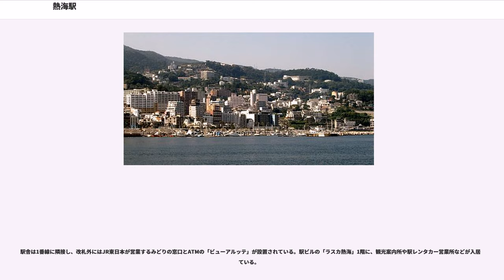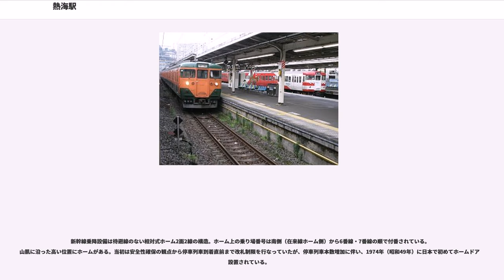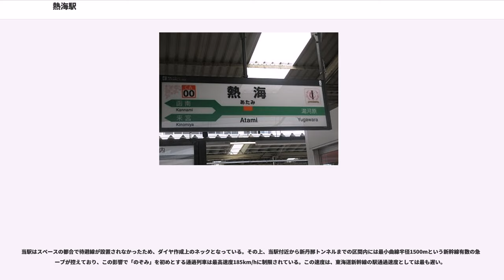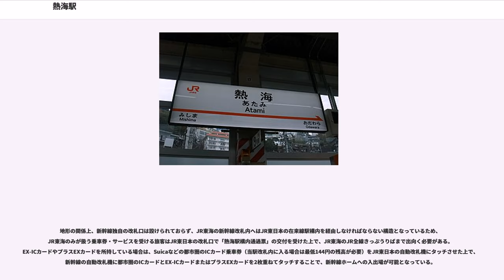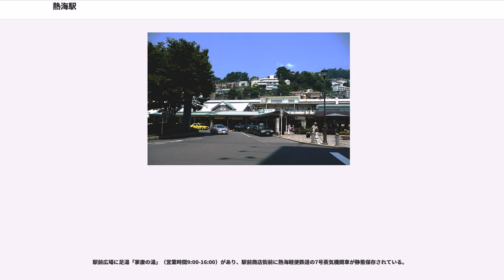熱海駅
熱海駅（あたみえき）は、静岡県熱海市田原本町にある、東日本旅客鉄道（JR東日本）・東海旅客鉄道（JR東海）の駅である。JR東海に所属する東海道新幹線と、JR東日本およびJR東海に所属する東海道本線、JR東日本に所属する伊東線の合計3線が乗り入れる。

当駅は、静岡県東部に位置する温泉街熱海市の代表駅である。

在来線における当駅の所属線は東海道本線である。また、JR東海が発売する休日乗り放題きっぷの東海道線の東端であり、JR東日本が発売する三連休東日本・函館パス、週末パスの東海道線の西端である。

東京方面から見た場合、静岡県に入って最初の駅である（新幹線・在来線とも）。JR東日本とJR東海の共同使用駅であり、新幹線構内はJR東海新幹線鉄道事業本部が管理し、在来線構内はJR東日本横浜支社が管理・駅業務を実施する。

当駅始発の列車の中には、上野東京ライン・東北本線（宇都宮線）に直通し、宇都宮経由黒磯行きの直通列車も数本設定されている。

在来線は当駅がJR東日本とJR東海の会社境界駅であり、東海道本線の当駅以東（東京方面）と伊東線はJR東日本、東海道本線の当駅以西（静岡方面）はJR東海の管轄である。鉄道資産の境界は駅構内ではなく丹那トンネル東側坑口付近にある来宮駅上り場内信号機（来宮駅北西）である。

在来線ではJR東日本の熱海運輸区が構内に存在するなど運行上の拠点でもあるため、当駅を経由するすべての旅客列車が客扱い停車していたが、2009年（平成21年）3月14日のダイヤ改正で臨時列車とされた「ムーンライトながら」は運転停車扱いとなった。特急列車や一部普通列車（朝夕の沼津駅発着列車や伊東線直通列車など）を除く大半の列車が当駅で系統が分離されている。

JR東海の管轄となっている新幹線は、各駅停車の「こだま」と、東京 - 岡山間の2往復と、上り広島発東京着の列車一本に、下り東京発新大阪止まりの列車一本の「ひかり」が停車している。

東海道本線は当駅を境に管轄会社が異なっているが、当駅では両方向とも「東海道線」（上り・下りの表記もあり）と案内されている。本稿でも必要に応じて、その案内方式に準じた表記も用いる。

ICカード乗車券はJR東日本の「Suica」対応自動改札機が設置されている。また、伊豆急線の駅も「PASMO」ではなくSuicaの簡易改札機が設置されていて、Suica及びその相互利用が可能なIC乗車券でのタッチ&ゴーで往来ができる。SuicaとJR東海の「TOICA」は相互利用が可能だが、SuicaのエリアとTOICAエリアをまたいでタッチ&ゴーはできないので、当駅と隣のJR東海函南駅間を含む経路では、ICカード乗車券等できっぷを購入する必要がある。

熱海駅の事務管コードは、▲460131となっている。ただ、一部の旅客鉄道会社では、▲440131が使用されている。

駅の開業は1925年（大正14年）3月である。開業当初は国府津駅を起点とする熱海線の終着駅であったが、1934年（昭和9年）12月に当駅西側の熱海 - 沼津間が開業し、東海道本線の中間駅となった。伊東線は翌年の1935年（昭和10年）3月から乗り入れている。東海道新幹線の熱海駅は、新幹線が開業した1964年（昭和39年）10月から存在する12駅のうちの一つである。1987年3月まで、これらの路線はすべて日本国有鉄道（国鉄）の路線であったが、同年4月の国鉄分割民営化によって、JR東日本とJR東海の駅となった。

東海道本線は当初、小田原 - 熱海 - 三島の山岳地帯にトンネルを開削する技術がなかったこともあり、後の御殿場線ルートで建設された。そのルートから外れた小田原・熱海では、国府津駅より小田原電気鉄道という路面電車で小田原市街へ、さらに豆相人車鉄道→熱海鉄道→大日本軌道→熱海軌道組合の人車軌道・軽便鉄道により熱海まで連絡を図った。
その後、御殿場経由は急勾配が存在し輸送力増強の障壁になることや、トンネル掘削の技術が進展したことなどから、当初見送られた熱海経由での路線整備が決定する。そして1925年（大正14年）、熱海線として、熱海駅まで鉄道路線が開業して路面電車や軽便鉄道は全廃。1934年（昭和9年）、丹那トンネルが開通すると熱海線は東海道本線となった。

新幹線ホームのホームドア...